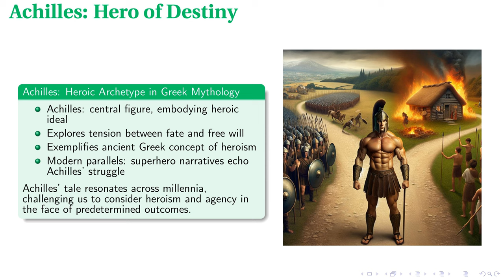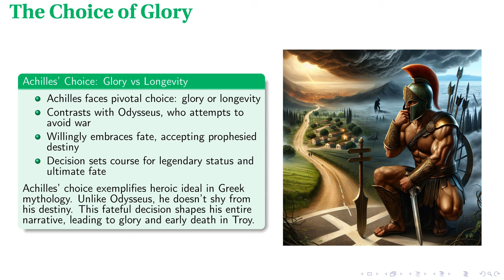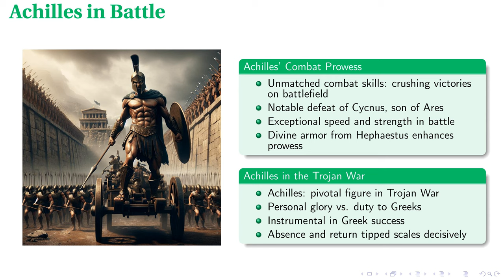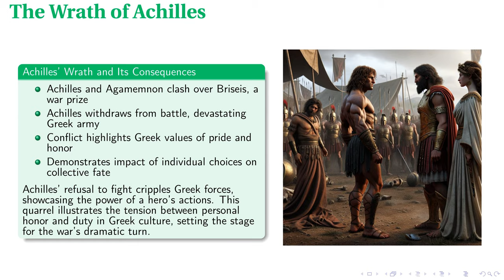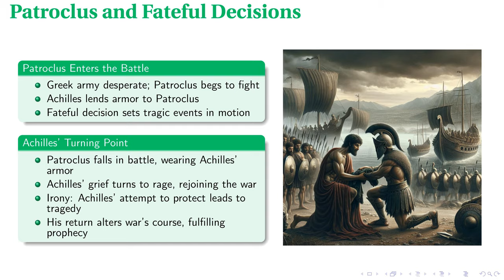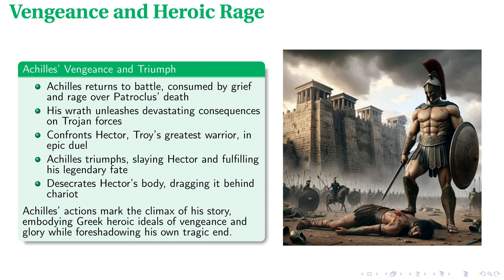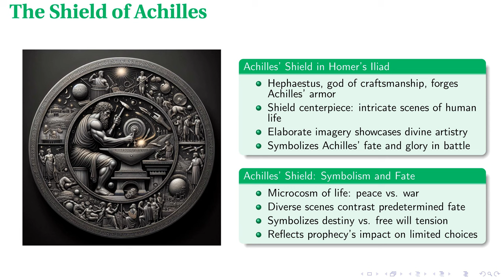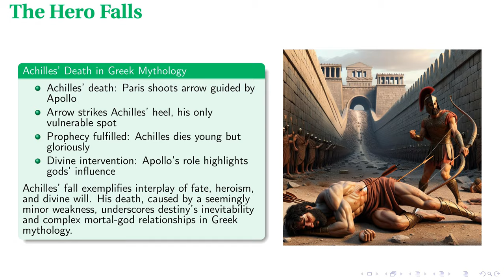Achilles: Destiny's Hero - Fate vs. Free Will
This lecture, "Achilles: Hero of Destiny," provides a comprehensive exploration of the life of Achilles, the iconic Greek warrior. It examines the interplay between fate and personal choice that shapes his legacy, beginning with his prophesized birth to Peleus and Thetis, through his critical decisions in the Trojan War, to his tragic death. The lecture delves into themes of bravery, heroism, and the Greek concept of "arête," while also highlighting the broader cultural impacts of Achilles' story on Western literature and philosophy. Through this examination, we gain insight into how Achilles' tale reflects enduring struggles with destiny, honor, and the human condition.

00:00 - Intro
00:29 - Achilles: Hero of Destiny
01:13 - Divine Origins and Prophecy
01:59 - The Choice of Glory
02:40 - Achilles in Battle
03:36 - The Wrath of Achilles
04:23 - Patroclus and Fateful Decisions
05:16 - Vengeance and Heroic Rage
06:16 - The Shield of Achilles
07:12 - The Hero Falls
08:03 - Legacy of the Short-Lived Hero